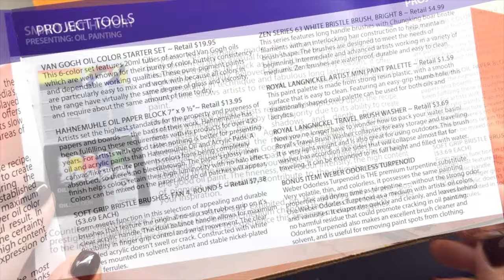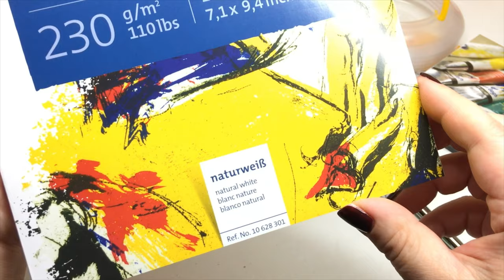Oil painting with Smart Art Box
December Smart Art Box.
This month trying the Van Gogh oil paints and more art supplies :D
For this project I choose 2 of the weekly prompts: Mountains and Winter.
And I couldn't resist to make a happy little tree with the fan brush ;)
The spatulas weren't included in this box. I decided t use them to create more texture on my painting.
I love oil paints. The only inconvenient is the time it takes to dry...
In this month box we have a nice set of Van Gogh oil paints. 6 colors that allow to create a huge range of colors. Very smooth and creamy.
At the same time with a nice consistency to create textures
As usual, Smart Art also sent a nice set of brushes.
The mini paint palette have a nice size and because it's flat is very easy to clean.
I was very excited with the travel brush washer. As they say, it's really nice  to carry when traveling.
I didn't use it in this project because the painting have a small size and I limited my painting to blue tones. I only needed a small amount of odorless turpenoid to clean my brushes. however I can see it being very useful for my watercolor paints ;)
The odorless turpenoid is a nice turpentine substitute. It was a nice bonus item!
Finaly, the Hahnemuhle oil paper block. It's the first time I see oil paper on a pad like this and I like it a lot.
We have been receiving various papers from this company on our Smart Art boxes and I'm always excited to try it. really great brand!

The subscription box was sent me by Smart Art, for free to try and give an honest opinion.